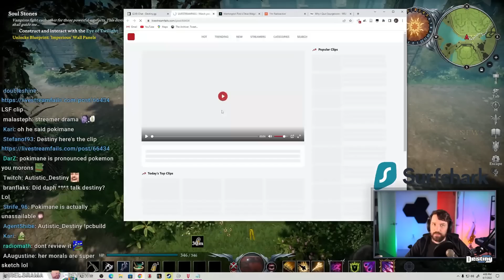Destiny Talks About (Beef with Ludwig, Twitch Streamers, OfflineTV)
►Timestamps:
00:00 - Ludwig & Twitch
03:00 - Do you hate Hasan?
03:24 - Ludwig beef, New Rajj Royale
06:32 - OfflineTV
07:25 - 39Daph & Poki Drama
09:33 - Lilypichu and Albert Chang drama

Feeling extra generous today?
Consider donating ^-^